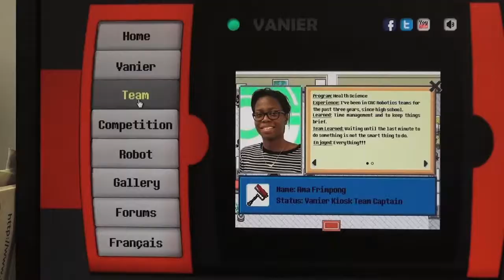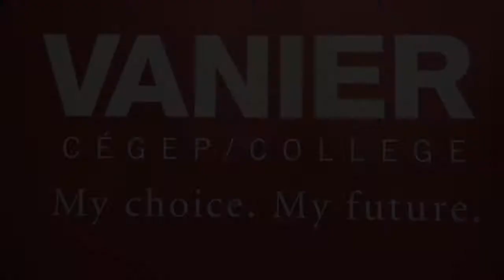2013 CRC Robotics Competition - Vanier Team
Vanier won second place for the most points scored at the 2013 CRC Robotics Competition. Vanier also achieved awards in several categories including: 3rd place for sportsmanship, web design, web journalism, and video production. Vanier College's Robotics Team competed at Laval Liberty High School against 27 other schools for their shot at winning this year's Competition.